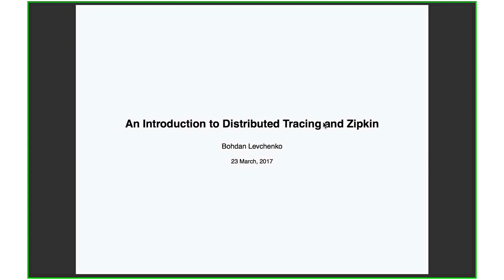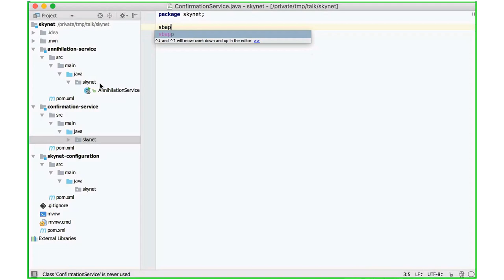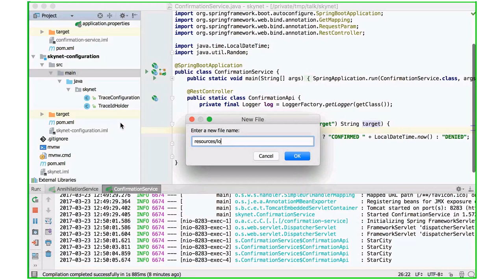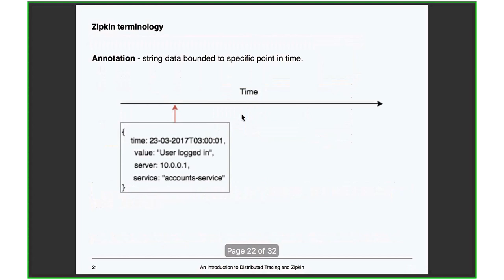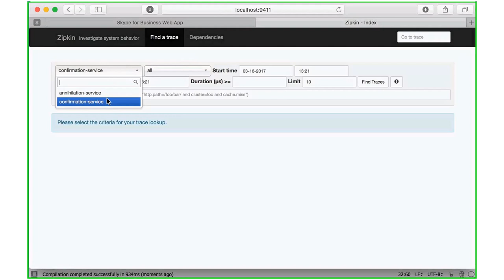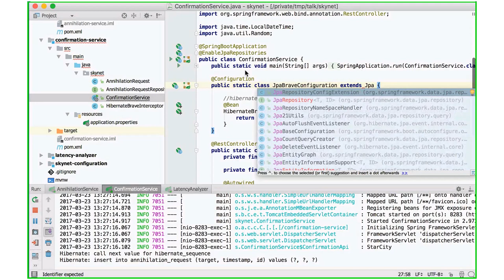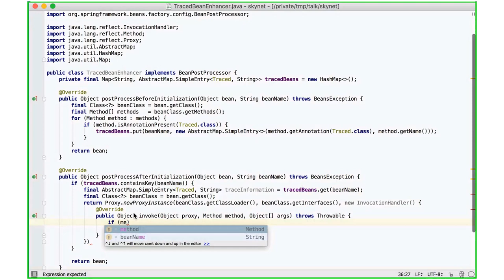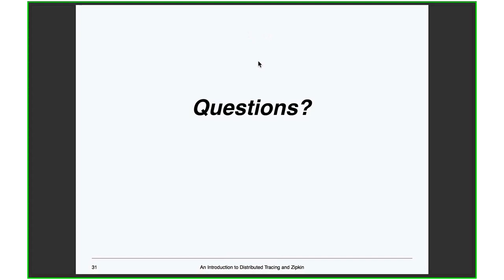An Introduction to Distributed Tracing and Zipkin by Bohdan Levchenko(Ukr)